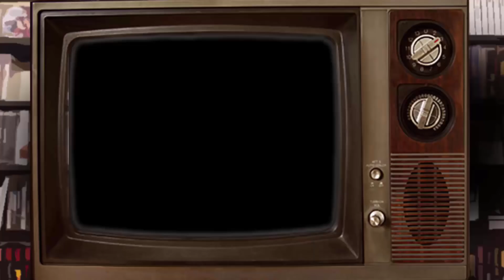Doki Doki Literature Club: Fran sin filtro | Los Jugadores | Ep. 31